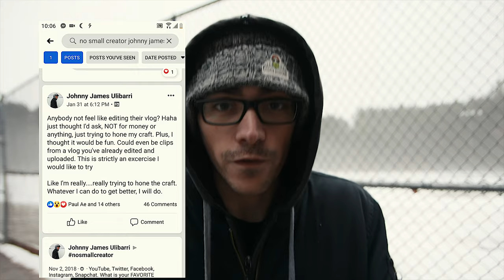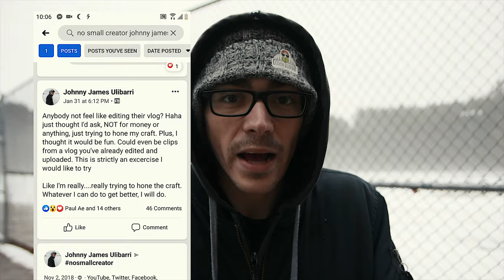How NoSmallCreator Helped Me As A Videographer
I have a little story about the facebook group im apart of, nosmallcreator and how it has really helped me and my journey of becoming a videographer. Huge shout out to Cath Wood. I really appreciate the oppurtunity. Cody Wanner for giving creators a strong group to confide in and learn from. Also, huge shout out to everyone in the no small creator facebook group!!

*ADD ME ON INSTAGRAM: @johnnyjamesjamrock*